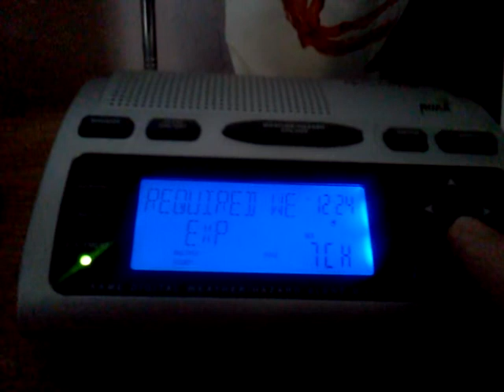Busy couple of weeks...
Emergency Alert System / SAME messages on my weather radio at work. Two flash flood warnings, a tsunami watch, followed by tsunami warning.